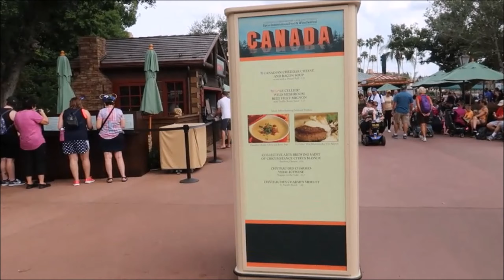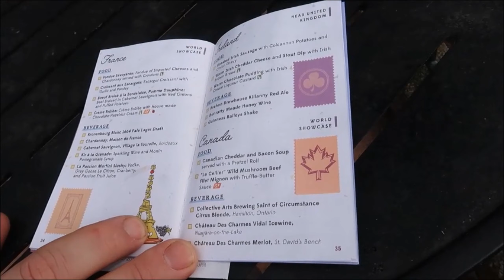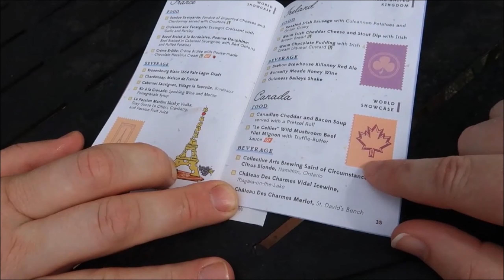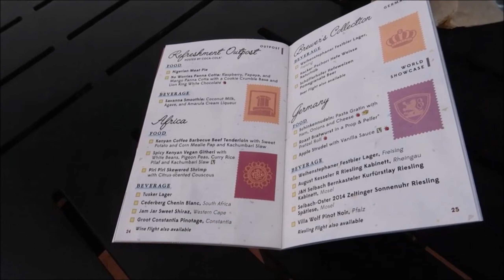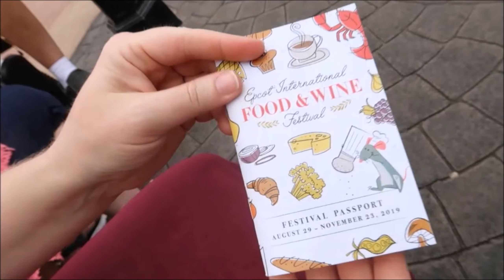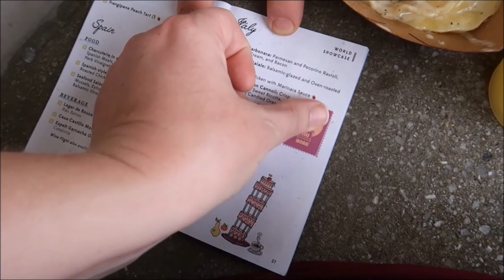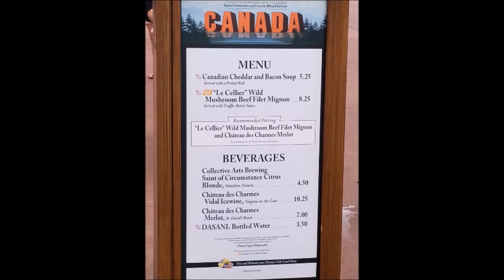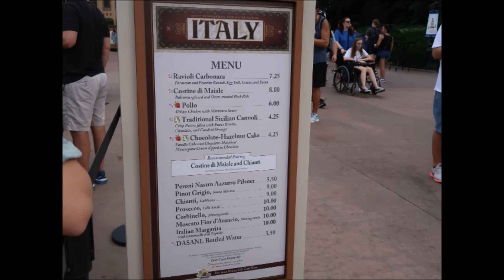Epcot's Frozen Ever After and Food & Wine Festival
Hello and welcome to our Magical Snippets YouTube channel.  This video takes place in Disney's Epcot theme park.  We continue our journey through Epcot's Food and Wine festival, beginning with the Canada booth.

Then we get on the Frozen Ever After attraction.  This is a dark boat ride with small drops all themed to scenes and music from Frozen.

The next booths we visit are Africa, Spain, and Italy.  Everything we ate was very good.  We can't wait to visit Epcot again for the Food and Wine festival.  We wrap up this vlog at our  room balcony at the Polynesian Village Resort.